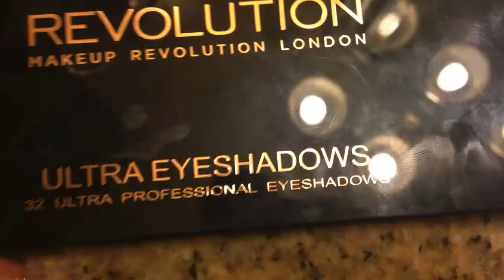DIY EASY AND QUICK BROW POMADE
I only found tutorials with hair pomade and I decided this might work the same way. This is my go to brow product that I have been using for 2 months now ever since my doggo ate my brow pencil lol and I'm lazy to go out and buy one so easy with products I had at
My
House..